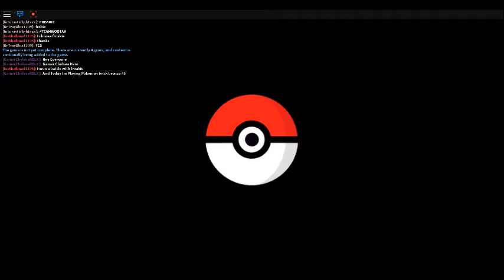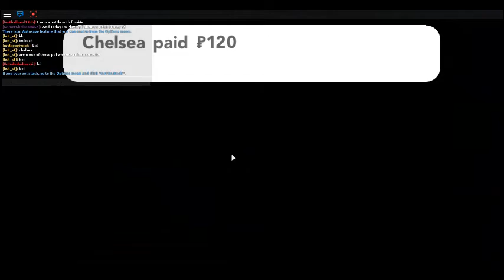WE GOT MY FIRST BADGE!!! : Pokemon Brick bronze 4#